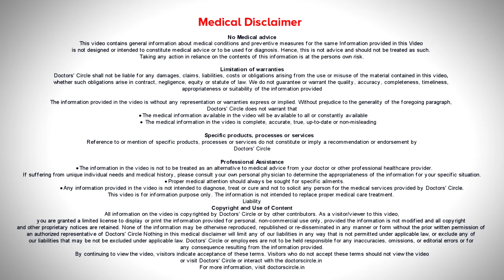Food Allergy & how it affects SKIN | Causes, Symptoms & Treatment-Dr.Rajdeep Mysore |Doctors' Circle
Dr. Rajdeep Mysore | Appointment booking number: 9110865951
Consultant Dermatologist & Dermatosurgeon | Charma Chirag Hospital, Bangalore
Food Allergy can be caused by any proteins. So nuts have a lot of proteins, nuts are a common cause,  peanuts  are  a common cause. Cashew nuts are a common cause.  Eggs are more common cause. More allergies are caused  by sea  food. Less allergies by chicken, mutton, etc.  So anything technically can cause an allergy.  Any substance that comes in contact with your immune system on the body can cause an  allergy. It may be a protein, carbohydrate, but more  commonly,  we  come across due to  allergies  due to protein  the vegetarian foods  other  than nuts, sometime certain pulses.